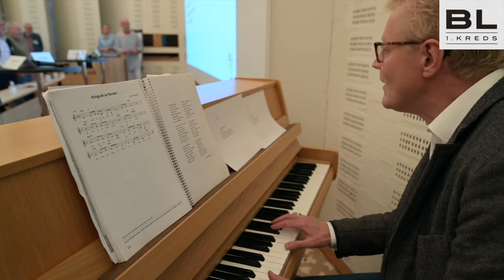Sådan vil partierne i hovedstaden udvikle de almene boliger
Almene boliger – ikke mindst manglen på samme – bliver og ér allerede et stort emne i valgkampen i København. Også på Frederiksberg.
Se BL’s 1. kreds boligpolitiske debat om netop fremtidens boligbehov i hovedstaden med Pelle Dragsted, Enhedslisten og kommunalbestyrelseskandidat på Frederiksberg, Sophie Hæstorp Andersen, Socialdemokratiet, borgmesterkandidat i København, Michael Vindfeldt, Socialdemokratiet og borgmesterkandidat på Frederiksberg, Line Barfod, Enhedslisten og borgmesterkandidat i København, David Munis Zepernick, kommunalbestyrelsen på Frederiksberg.